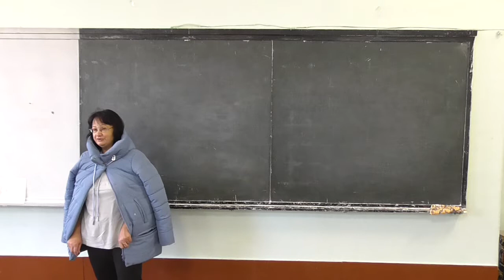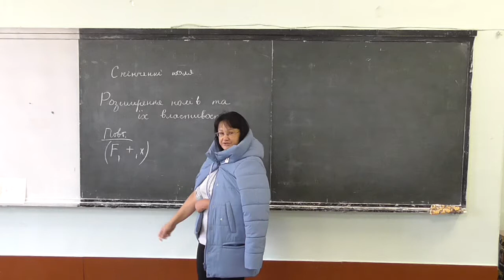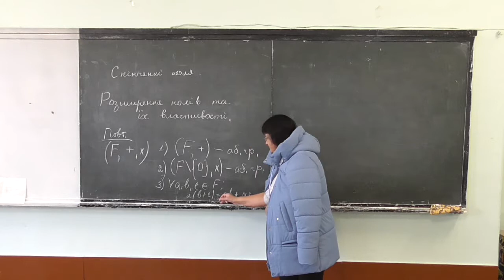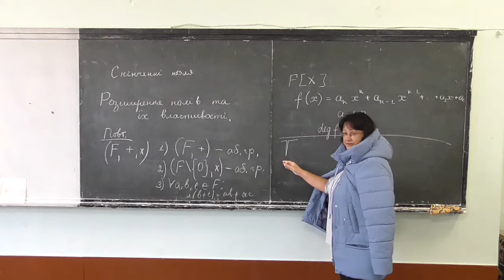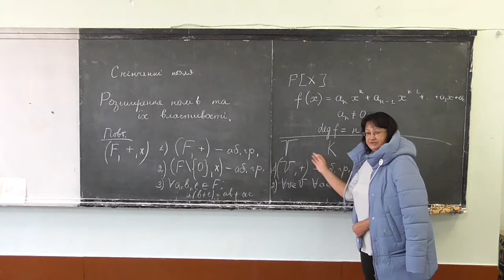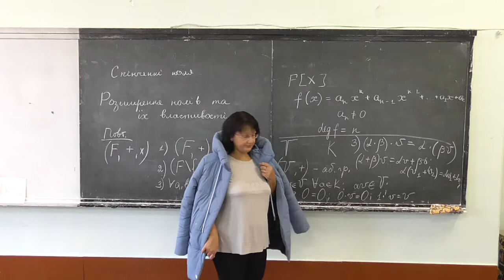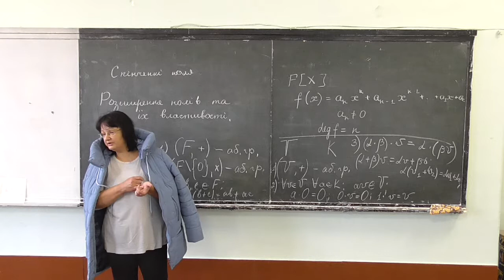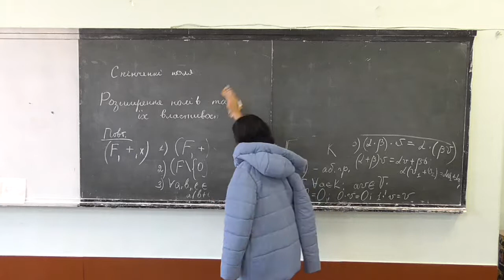Прикладна алгебра 2, лекція 09-1: поля, поліноми та векторні простори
Розглянуто такі питання:
-- нагадування визначень (скінченного) поля, поліному, лінійного векторного простору.